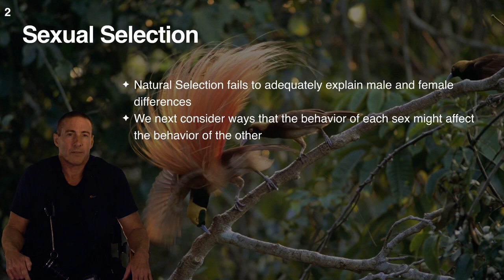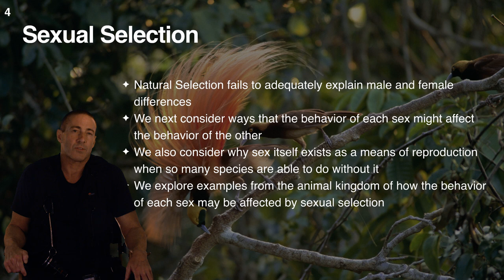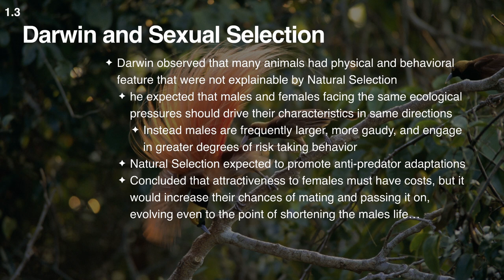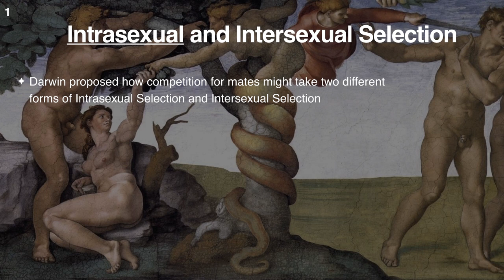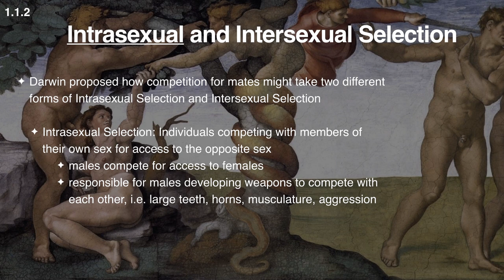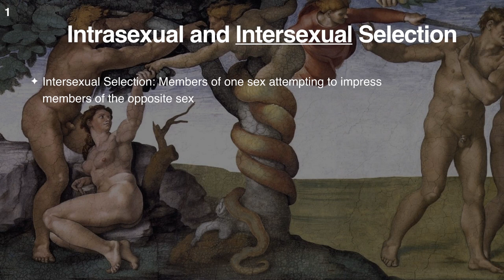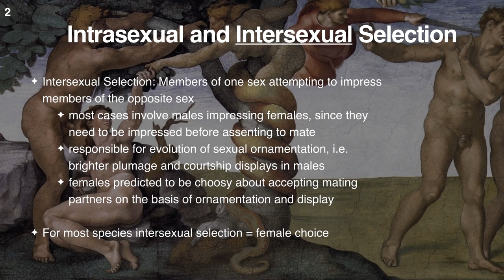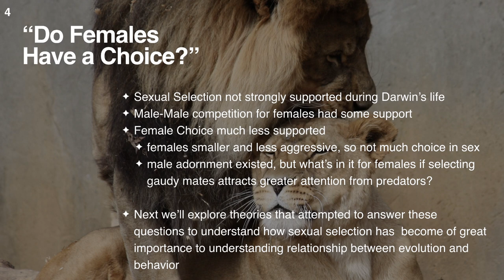Sexual Selection, part 1